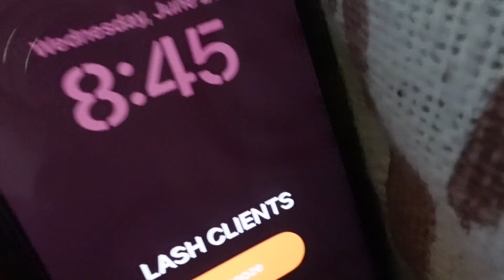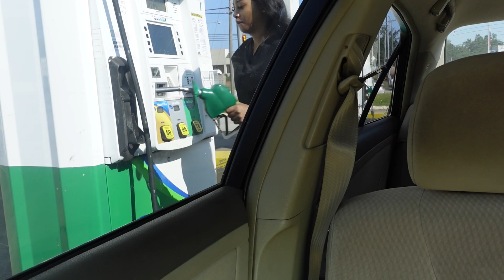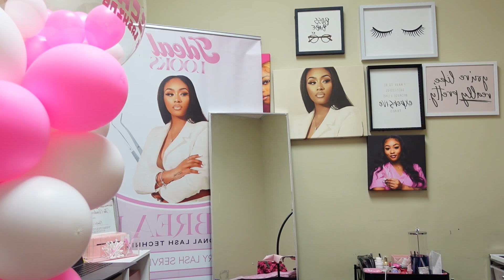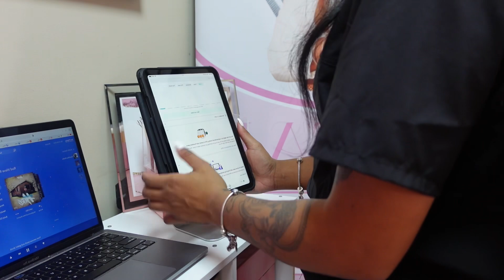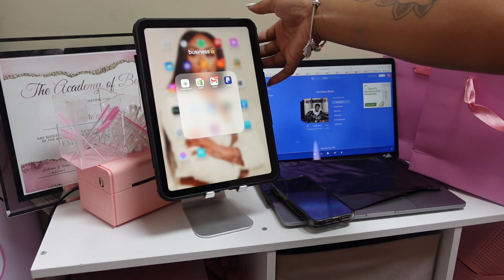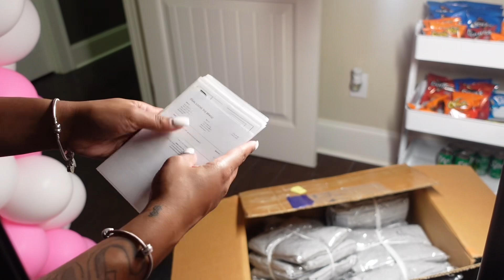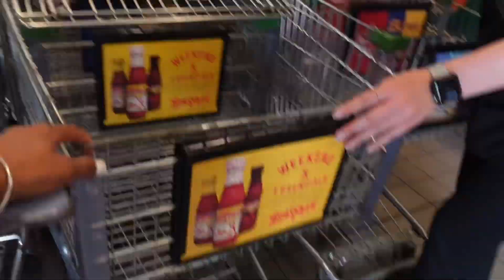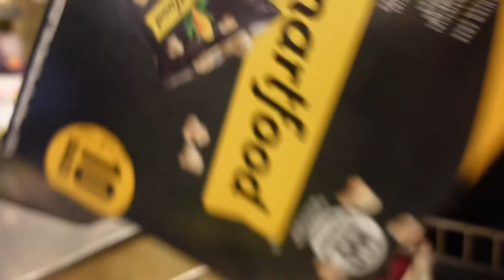DAY IN THE LIFE OF A LASH TECH | MONEY COUNT💰| REALISTIC WORK DAY | SHIP ORDERS 📦| REAL BREA D💕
Be sure to turn on your post notifications so that you'll be notified ANYTIME that I post!😊